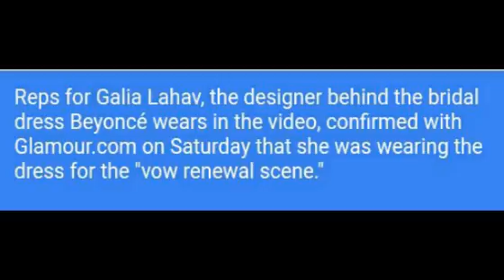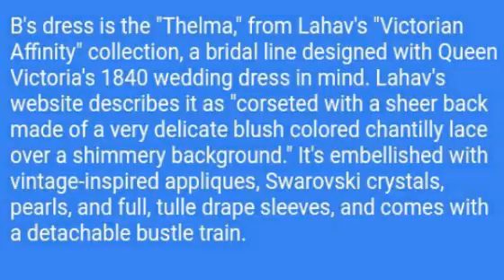Beyoncé Wore the Most Epic Dress in What Appears to Be a Vow Renewal Video with Jay-Z